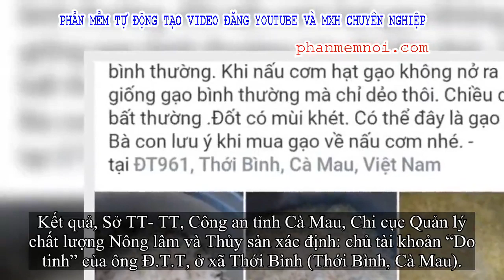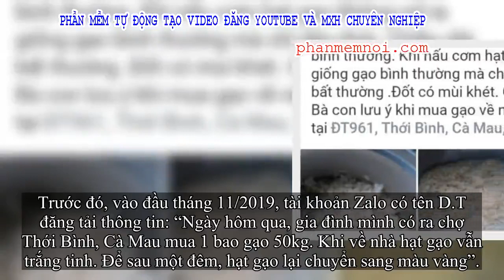✅ Cà Mau thông tin chính thức vụ nghi gạo giả, nấu không nở